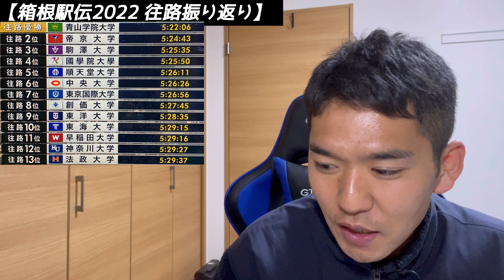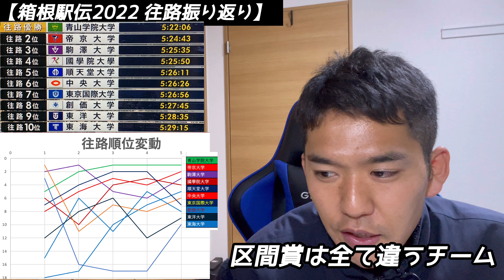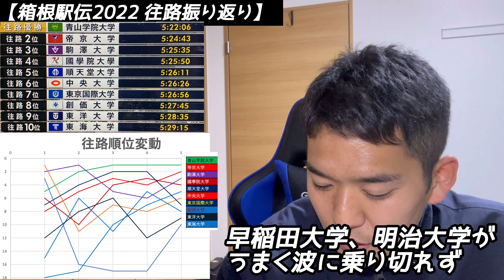【箱根駅伝2022】サクッと振り返り【青山学院大学】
（時々夕飯をストーリーに投稿します）

全力5kmで20分の一般人が
フルマラソン2時間35分切りに向けて挑戦中

祝1万再生！【パワーブリーズカップ】1500m　目線カメラ　3分00秒/kmペース